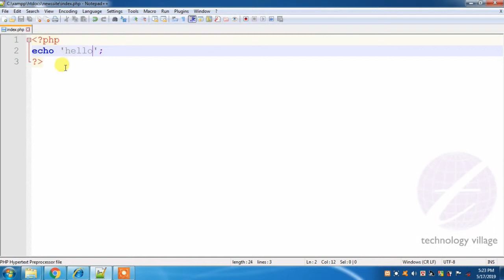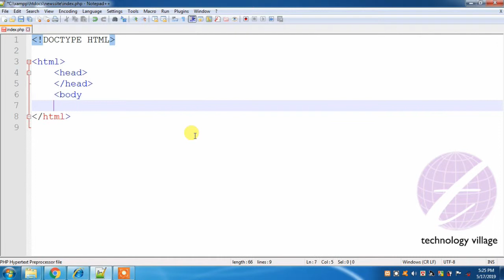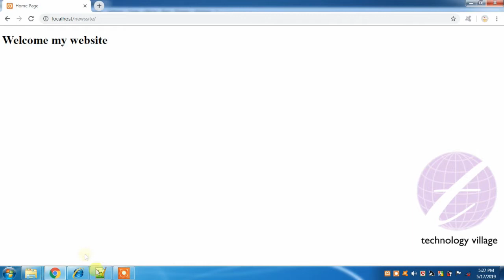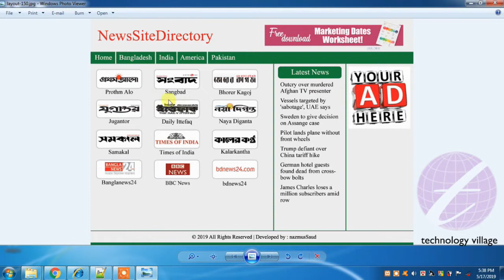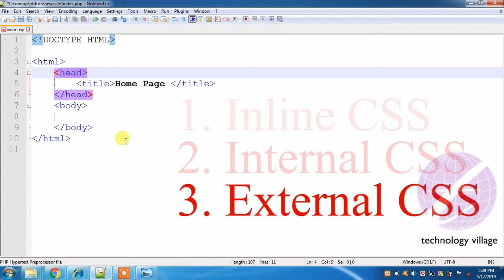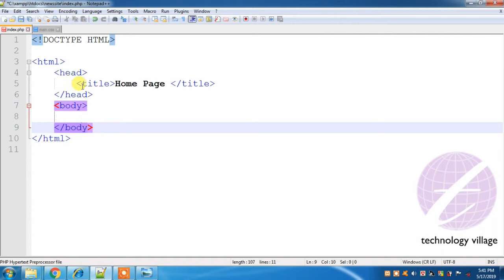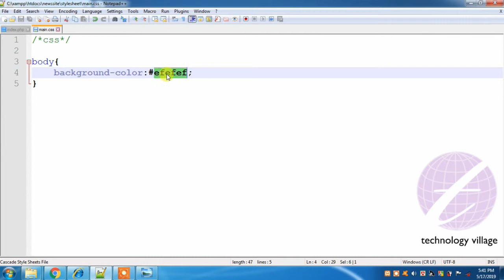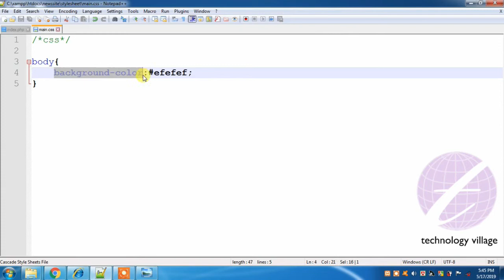Create a Website Using HTML and CSS : PHP Project Tutorial Bangla : 2 : ওয়েবসাইট তৈরি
This lesson you will know about HTML & CSS.  You can write HTML & CSS code.  You can also know about internal css, inline css & external css. Input external css file in html file.

এ পর্বে থাকছে :
- HTML সম্পর্কে প্রাথমিক আলোচনা।
- HTML কোড কিভাবে লিখবেন।
- CSS সম্পর্কে প্রাথমিক আলোচনা।
- CSS কোড কিভাবে লিখবেন।
- HTML ও CSS কোড ব্যবহার করে ওয়েবসাইট লেআউট তৈরি।